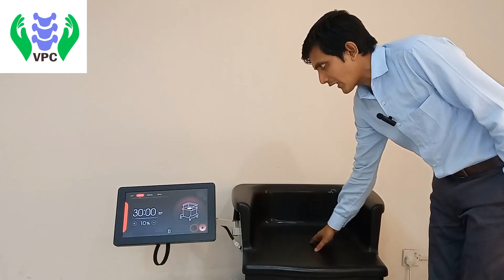কিগল চেয়ার দ্বারা কিগল এক্সারসাইজ / ঘন ঘন প্রস্রাবের সমস্যায় বৈপ্লবিক সমাধান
প্রস্রাবের সমস্যা খুবই কমন একটা সমস্যা । বিশেষ করে প্রস্রাব ধরে রাখতে না পারা , খুবই কমন সমস্যা ।

কেগেল এক্সারসাইজ,কিগেল এক্সারসাইজ কি,কিগেল এক্সারসাইজ কেন করবেন,কেগেল এক্সারসাইজ কি,সহজ কেগেল এক্সারসাইজ,কেগেল এক্সারসাইজ কিভাবে করে,কেগেল এক্সারাইজ,কিগল এক্সারসাইজ,7টি সহজ কেগেল এক্সারসাইজ,কেগেল এক্সারসাইজ কত প্রকার,কেগেল এক্সারসাইজ এর উপকারিতা,এক্সারসাইজ,কেজেল এক্সারসাইজ কত প্রকার,সিজারের পরে কেজেল এক্সারসাইজ,ক্যাগেল এক্সারসাইজ করার নিয়ম,কোমর ব্যথা দূর করার এক্সারসাইজ,প্রস্রাবে ইনফেকশন দূর করার এক্সারসাইজ,কিগাল ব্যায়াম,কিগেল ব্যয়ামের সঠিক নিয়ম